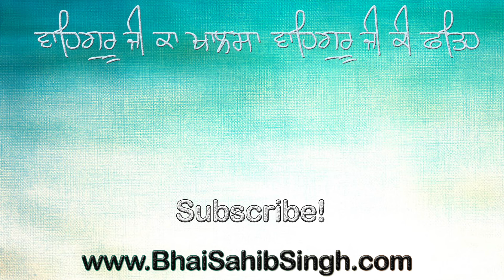Giving Away Clothes On Their Back - ਆਪਣੇ ਤਨ ਦਾ ਚੋਲਾ ਉਤਾਰ ਕੇ ਦੇਣਾ Bhai Sahib Singh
A heart melting display of humility and love for the divine exemplified through their actions!